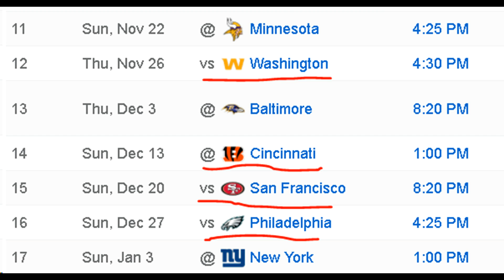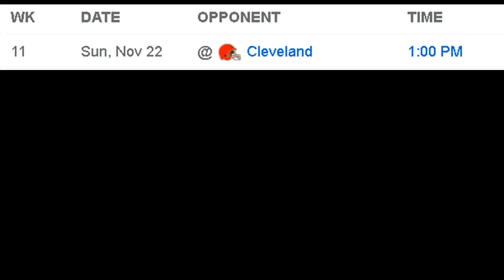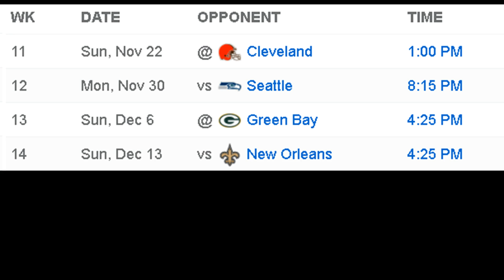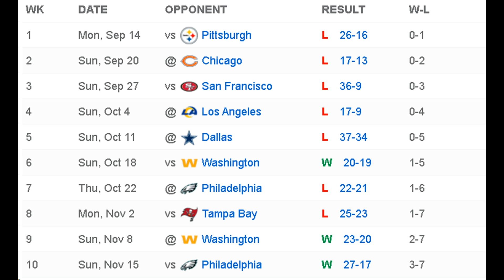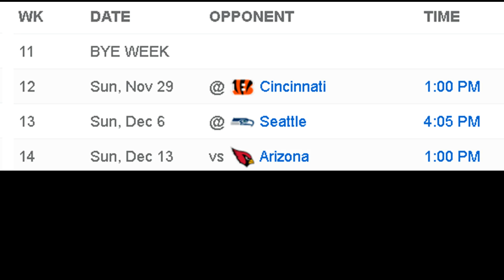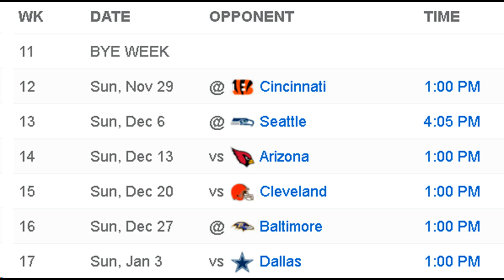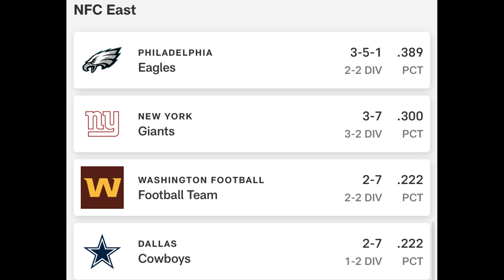Which Team Will Win The NFC East?! NFL Season 2020-2021